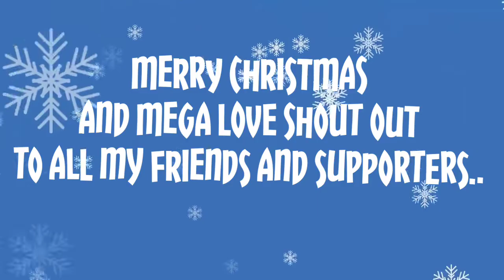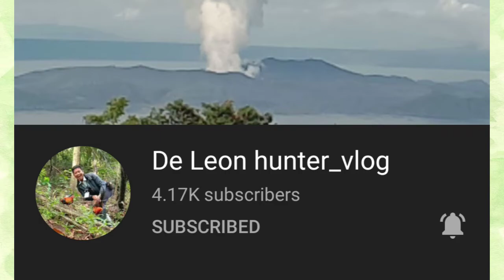Meet and Greet with Santa at the Winter Village @The Galleria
It's a wonderful experience for every kids to receive a presents from Santa every Christmas day..

Let's watch how Iya and Alex meet and greet Santa at the Winter Village at Galleria Mall..

ADVANCE MERRY CHRISTMAS EVERYONE.. ☃️❄️🧑‍🎄